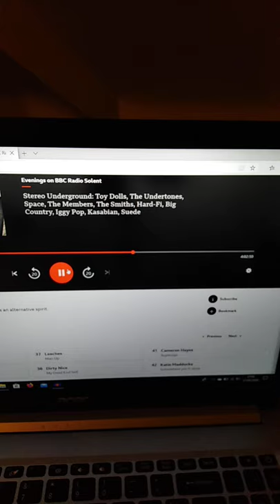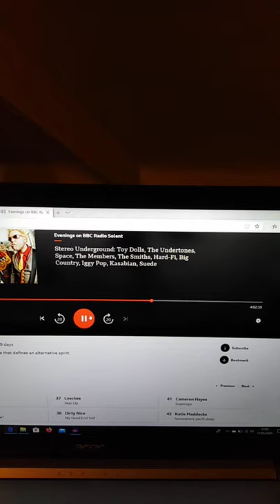BBC Radio Berks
Taster of 'Somewhere You'll Sleep' from Radio Berkshire's BBC Introducing - this is the first song off my upcoming EP 'Silver Taxi Cab'